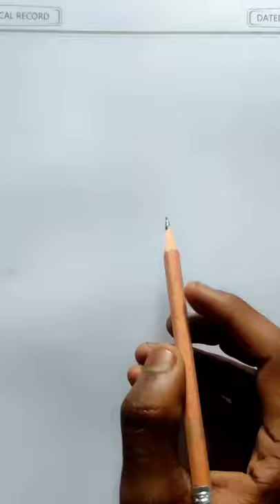Drawing Inspector Chingam in motu patlu | Bubblegum | John the Don | Dr. Jhatka | Chaiwala | Boxer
Material used in this videos.
paper A4 size
Graphite and charcoal pencil
tissue paper📄